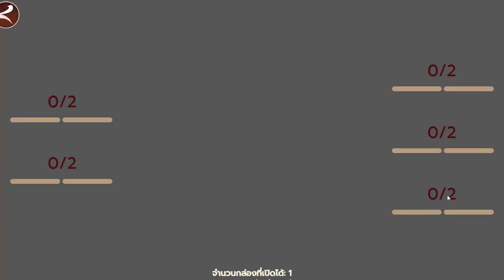สอนรับคอสตูมใหม่ฟรีจากกิจกรรม Moonlight Fest | สอนหาตั๋วตำราวีรชนฟรี | Garena Moonlight Blade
❖ดาวน์โหลดเกมได้แล้ววันนี้

❖สามารถติดตามรายละเอียดและข่าวสารต่าง ๆ ของ Moonlight Blade ได้ที่